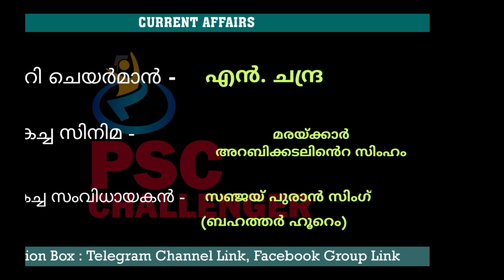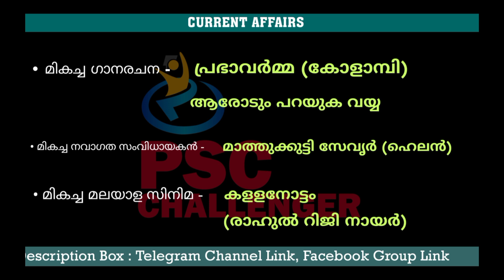National Film Awards || 2019 || Current Affairs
LDC, LP/UP ASSISTANT, CIVIL POLICE OFFICE R, CIVIL EXCISE OFFICER, FIREMAN പരീക്ഷകൾക്ക് തയ്യാറെടുക്കുന്ന വിദ്യാർത്ഥികൾക്കായി Rank Deciding Previous Questions ക്ലാസുകൾ.